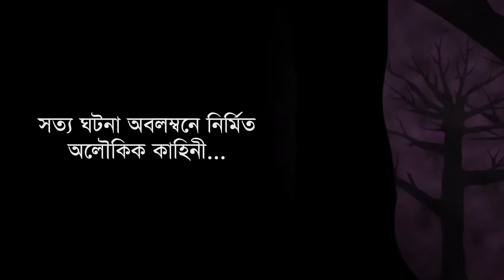RAAT | মানুষ রুপী ছায়ার গল্প | Last EP | Real Story Of Ghost | CDCM Horror Night | 2017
RAAT
মানুষ রুপী ছায়ার গল্প
Session 2
Last Episode
Real Story Of Ghost
CDCM Horror Night

D.O.P : Jewel rana
Edit & Color : Shohag Khan SK
Direction : Anwar Hossain